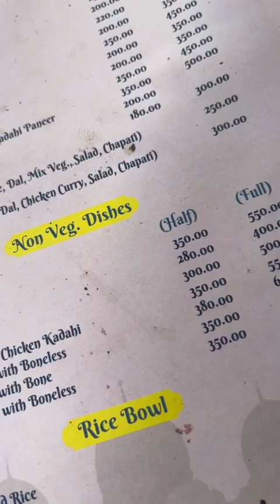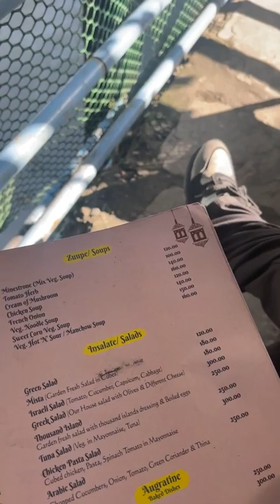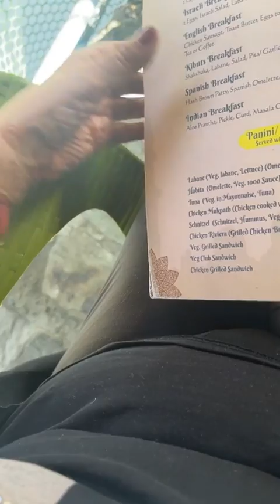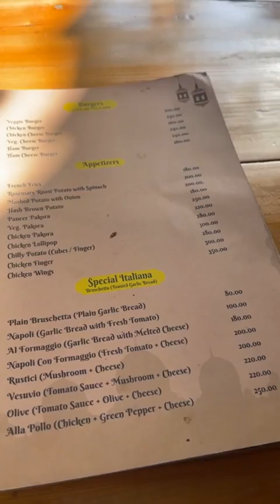Israel pequeño. Hermoso por fuera, feo por dentro.